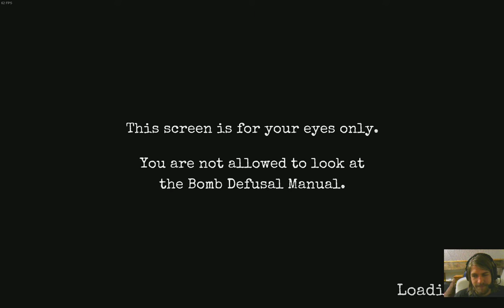Fair game bomb DK (Keep Talking and nobody explodes)